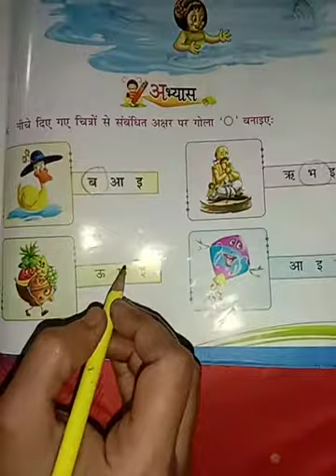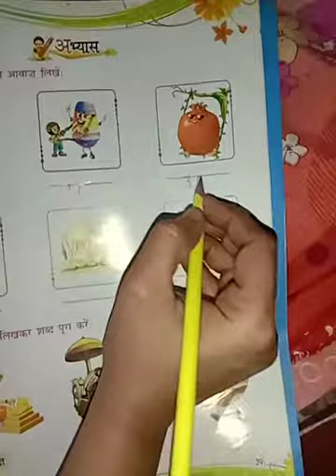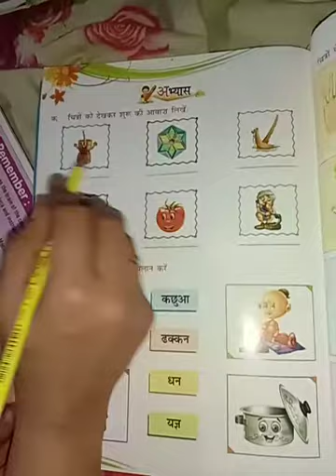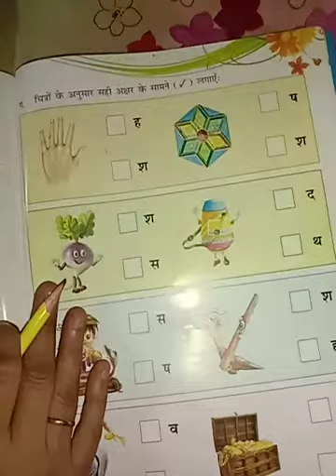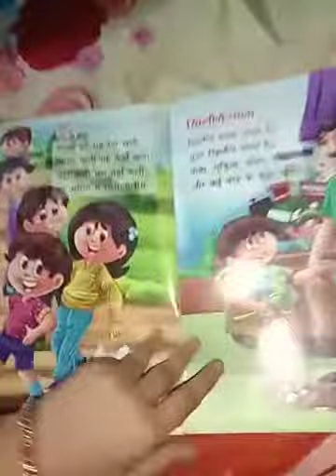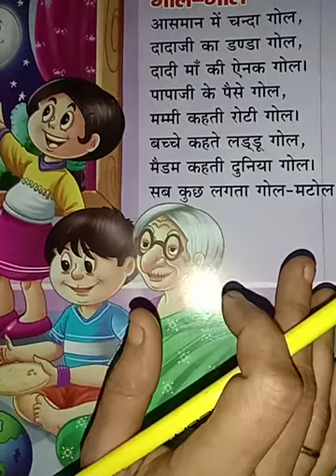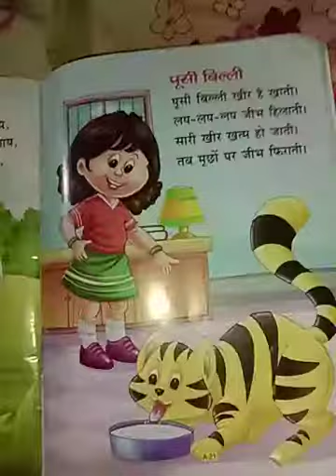Final Term Nursery Hindi Reader, Rhymes